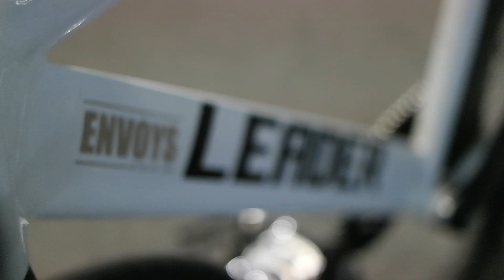엔보이크루. 손명준군의 리더735 / KOREA FIXED GEAR TOUR TEAM FIXIE ENVOY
KOREA FIXED GEAR TOUR TEAM
대한민국 픽시 원정 바이크 팀

COMPAGNON DE VOYAGE
여정의 동반자

ENVOYS !

▧ ENVOY 채널 구독 ▧ 제일 먼저 소식 받기

▧ ENVOY 재생목록 ▧ 이어서 보기!

▧ ENVOY 공식 채널 ▧